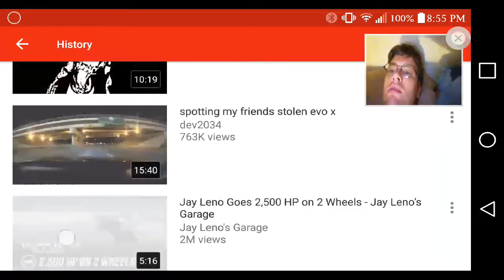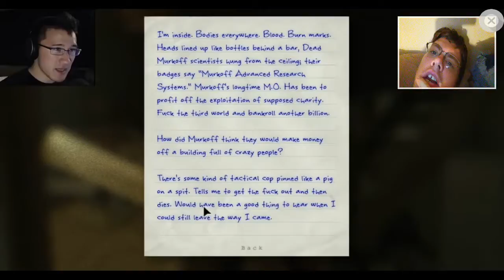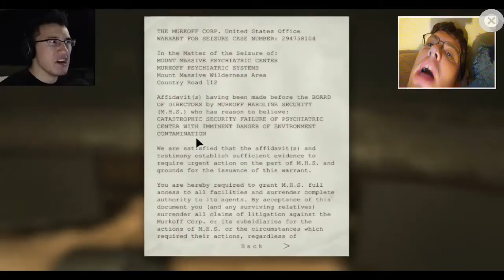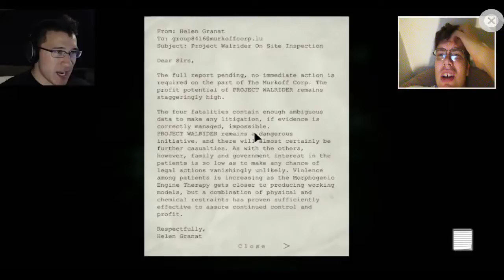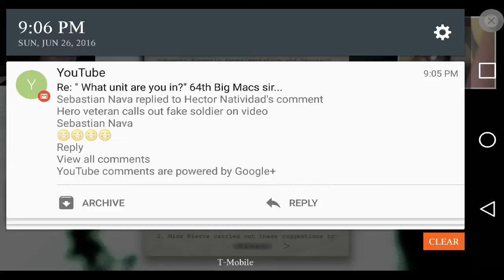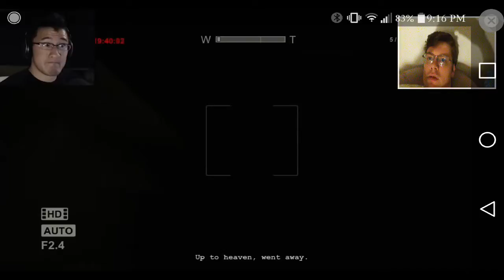SCARY PEOPLE!| rb26 Reacts To Markiplier Playing Outlast Part 2